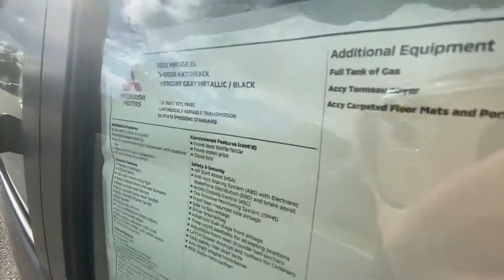16705: 2020 Mitsubishi Mirage Walk-Around Review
WestMitsubishi.com